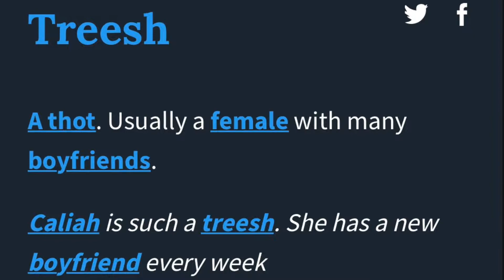IF EACH PERSON YOU HAD S3X WITH WAS $2 DOLLARS WHAT CAN YOU BUY WITH IT? | PUBLIC INTERVIEW